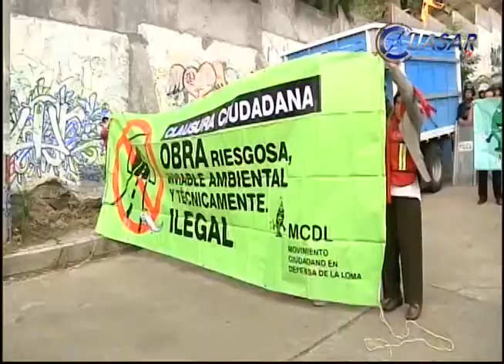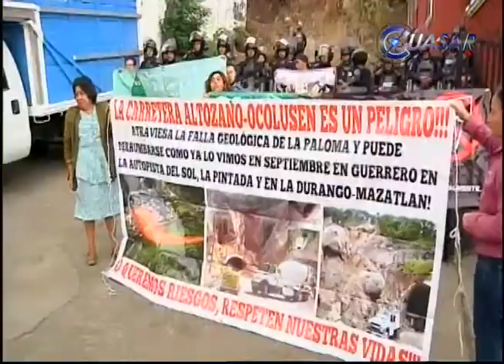Inician entre protestas estudio para nueva subida a Santa María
Habitantes de la colonia Ocolusen se manifestaron la mañana de este miércoles luego de que trabajadores de la Secretaría de Comunicaciones y Transportes iniciaron las excavaciones para dar inicio al peritaje para evaluar las condiciones de la Loma de Santa María, lugar donde se pretende dar continuidad al tramo Libramiento Sur Camelinas.